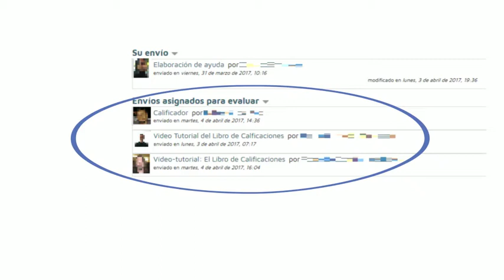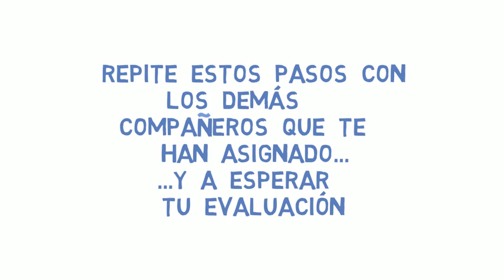fase de evaluación